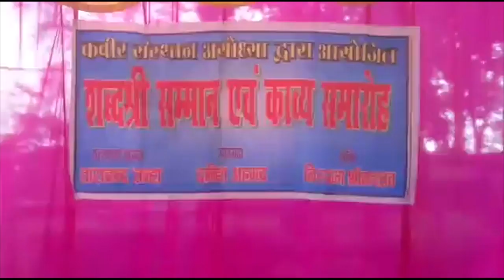काव्य समारोह का भव्यतापूर्वक आयोजन किया गया